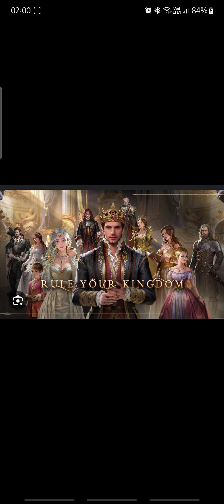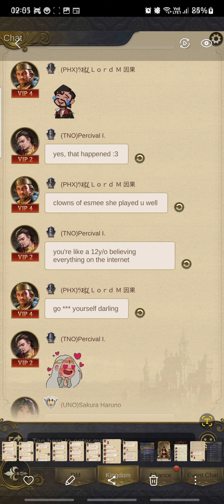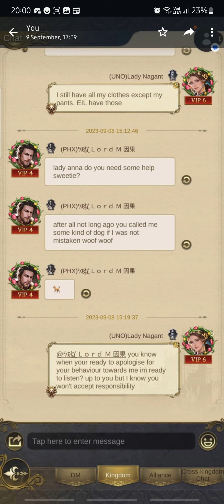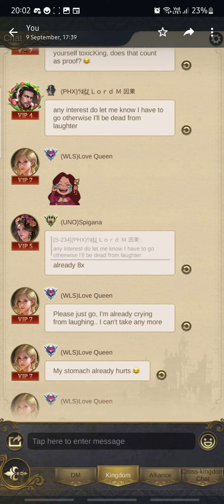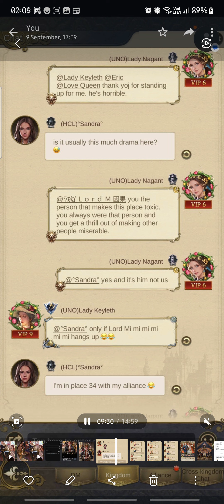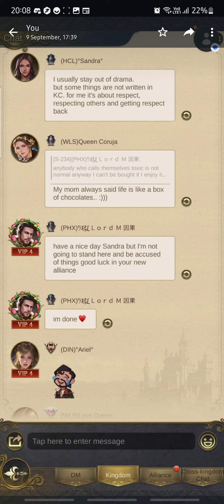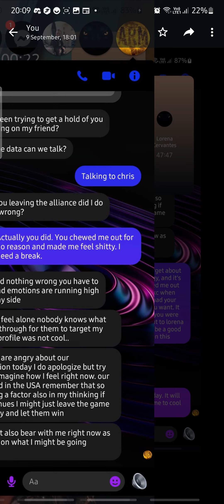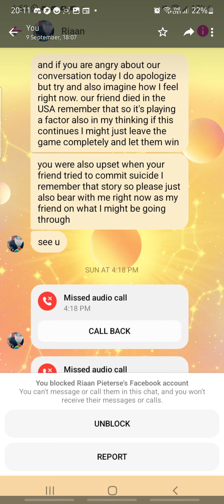In Game and online bullying is not ok Part 1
Online bullying is not ok and there are steps you can take, you can report on the platform that the bullying is occurring, you can talk to someone about online bullying and you can report it to your local law enforcement. online bullying is not ok and should never happen. unfortunately, it does happen. even adults who should know better can be bullies.  online bullying is also a crime in most countries. always check your area for local laws.